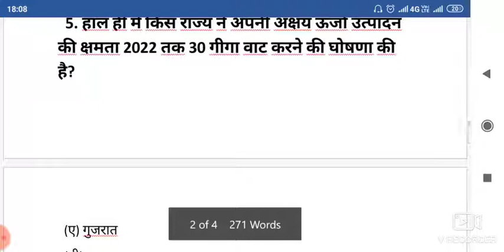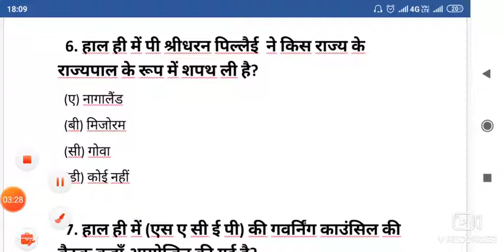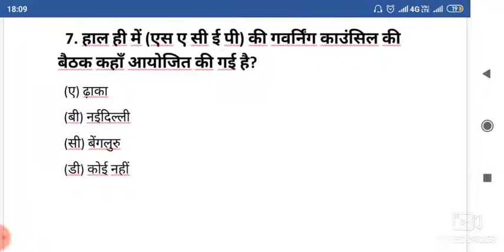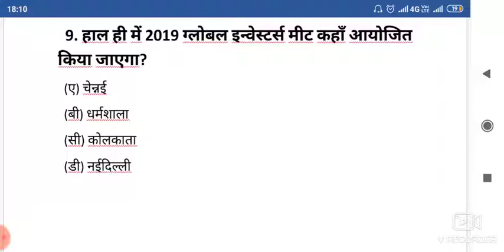Current affairs| daily current affairs | current affairs in hindi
Current affairs, aaj ka current affairs, current affairs in hindi daily current affairs